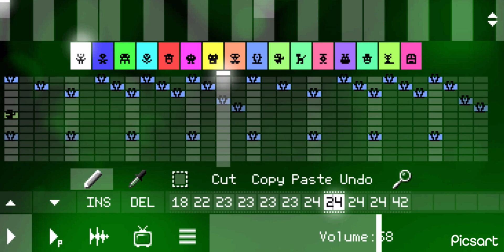PixiTracker - Imminent Danger (Extended Version)